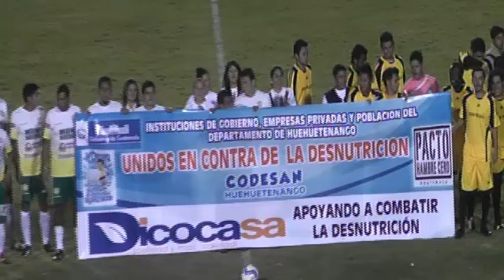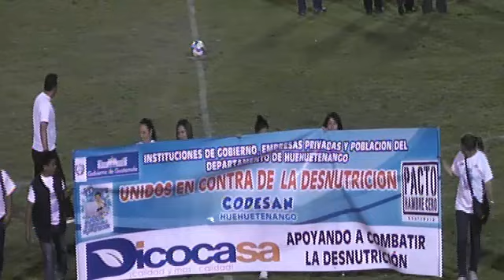Encuentro un gol por la desnutrición. Deportivo Huehueteco V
Cobertura Fiestas Julias 2014.
Record´s periodismo y comunicación social RECPROAUDI-APCS - Captured Live on Ustream